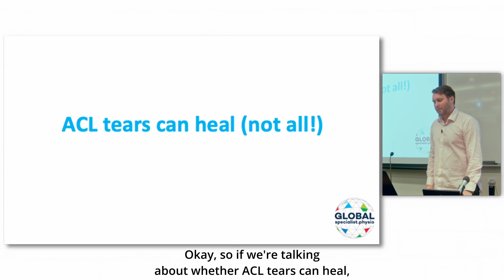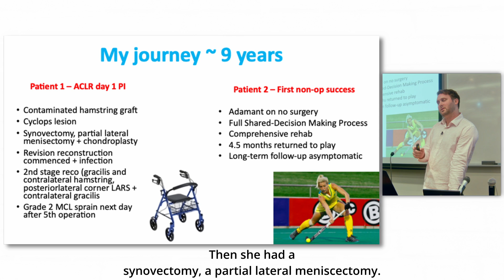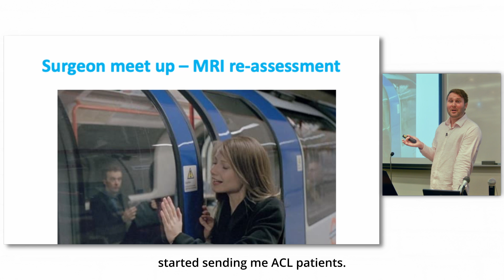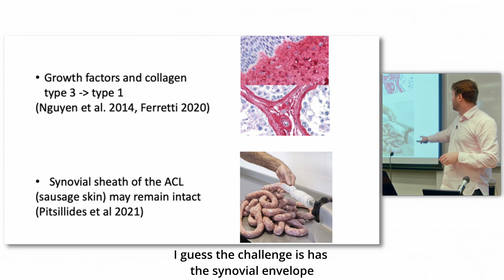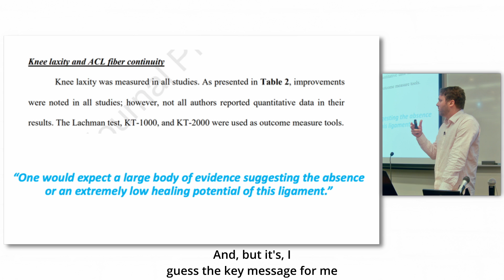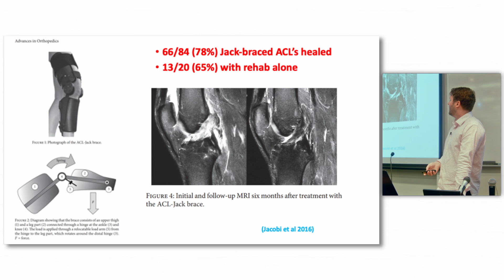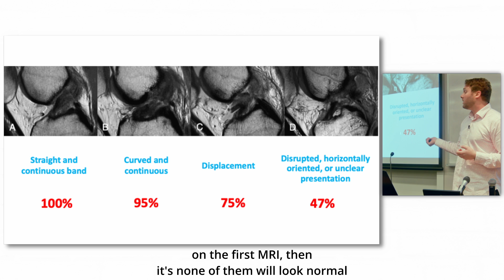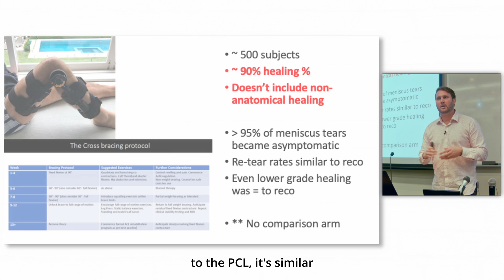'ACL tears can heal without surgery: The game has changed' 15-minute preview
This is a 15-minute preview of a 51-minute lecture given at 'ACL Perth 2023,' which was a multidisciplinary conference that took place on the 25th of November 2023 in Perth, Western Australia.

Dr. Kieran Richardson covers:

* Where the theory "ACL tears can't heal" came from
* How he became aware of non-surgical ACL tear management research
* How he now frequently sees ACL tears heal on follow-up MRI
* Research which affirms ruptures can heal without surgery
* Scientific reasons explaining how healing occurs

And more! Watch the full lecture for free, check out patient stories, free resources and book online consultations at:

By choosing to view the videos on this Youtube site, (Site) operated by Global Specialist Physiotherapy Pty Ltd (Us, We or Our),  you do so on the following basis:

1. The content provided on the Site and in Our Youtube videos and resources is general information and it is not the same as getting advice tailored to your specific health situation. The information is not intended to replace advice from a medical or other allied health professional.

2. If We talk about or show products, therapies or treatments, we are not saying you should use them, just providing you with information.

3. Any information provided on or via this Site is not intended to provide a comprehensive guide concerning all aspects of any medical condition or treatment. You should always seek individual advice before starting a course of therapy or treatment.

4. When you use our Site or view Our content you are doing so on the basis that you are agree that We are not legally responsible for any injuries, accidents, health problems or other issues you might have if you implement the information and content from the Site and you release us from liability now or in the future.

5. We can’t take blame and are not responsible for any losses or damage you suffer as a result of the content on our Site, even it is because something we have said has changed or we made a mistake.

6. We are also not responsible for the comments under any of our videos and if you click on a link we share, we aren’t able to control and are not responsible for what you could find their either.